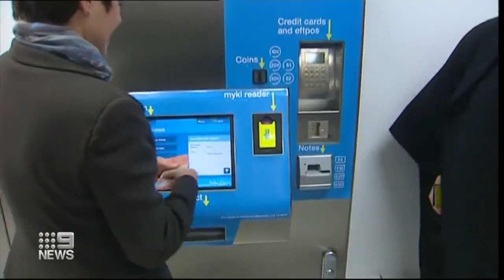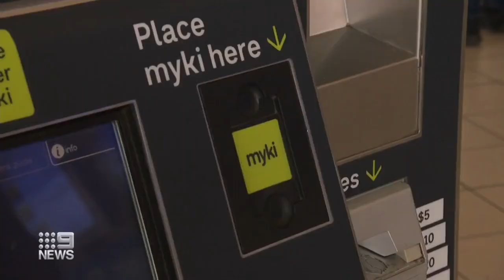Everyone agrees Myki needs an overhaul [Dec 29, 2022]